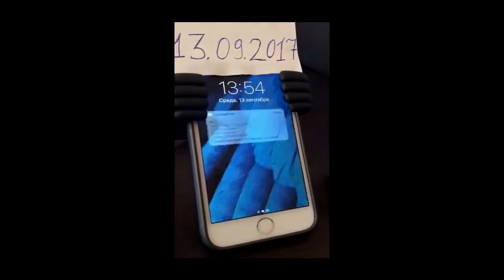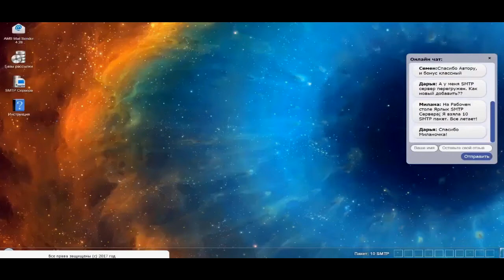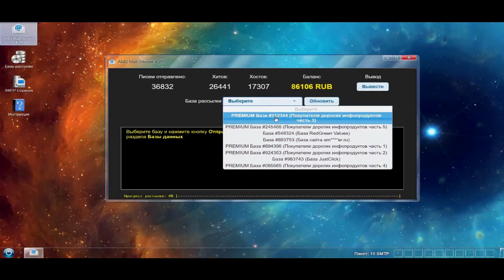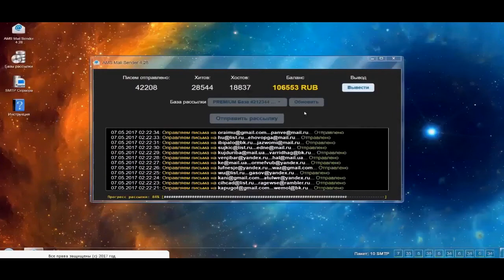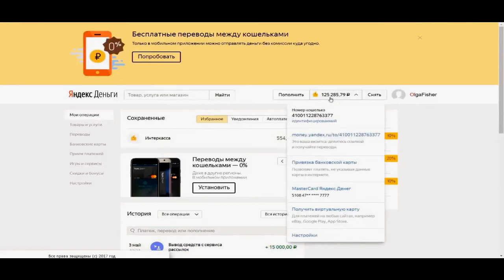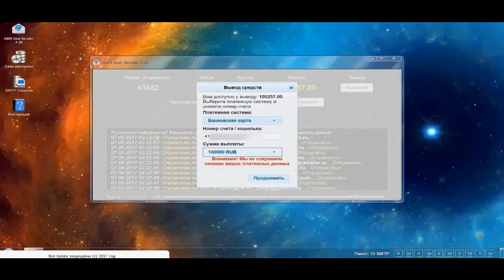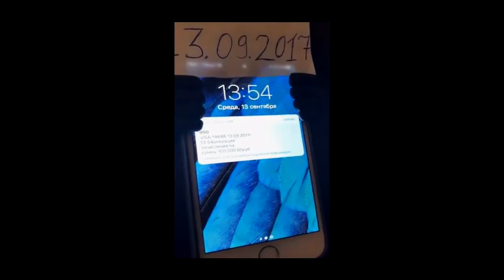ЧЕСТНЫЙ ЗАРАБОТОК В ИНТЕРНЕТЕ ОТ 1500 РУБЛЕЙ ЕЖЕДНЕВНО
ЧЕСТНЫЙ ЗАРАБОТОК В ИНТЕРНЕТЕ ОТ 1500 РУБЛЕЙ ЕЖЕДНЕВНО Перейти на сайт